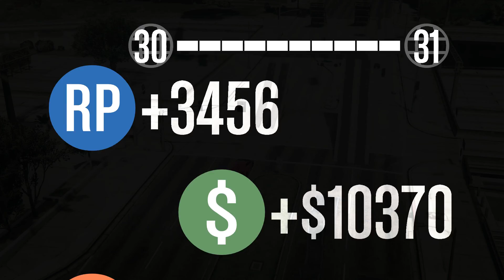STUNTERS VS SNIPERS GTA 5 FUNNY MOMENTS AND FAILS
HOPE YOU GUYS ALL ENJOY THIS VIDEO DONT FORGET TO LIKE AHSRE AND SUBCRIBE TO MY VIDOES AND I HAVE BROUGHT BACK GTA 5 TO MY VIDEOS SUBSCRIBE IF YOU ARE NEW SO YEAH HAVE A GREAT DAY SEE YOU ON TUSDAY